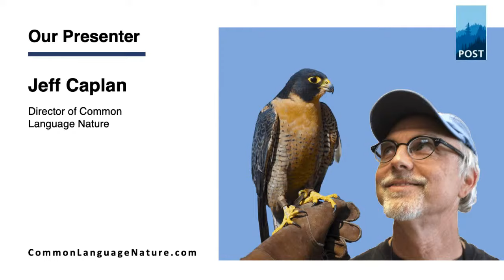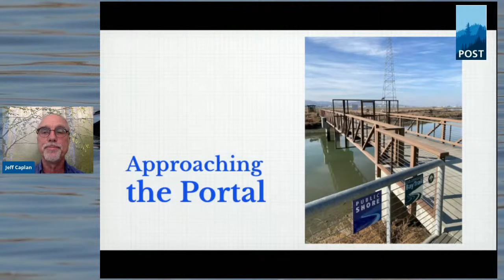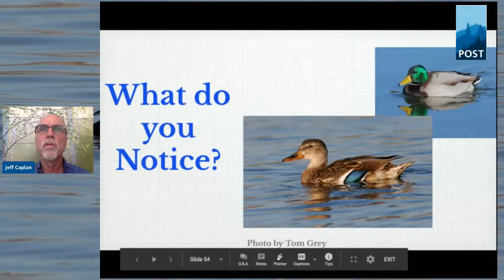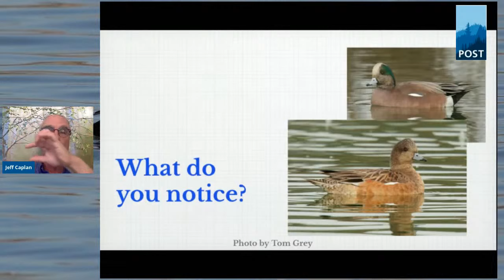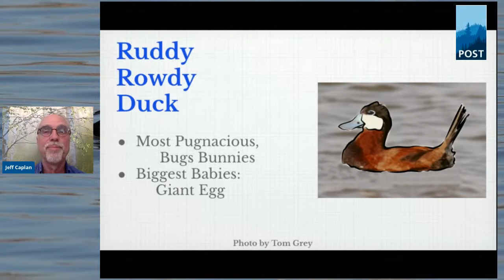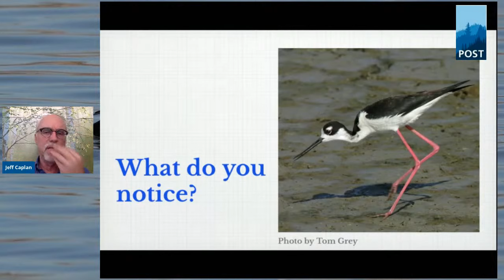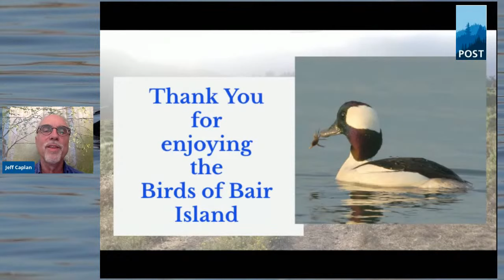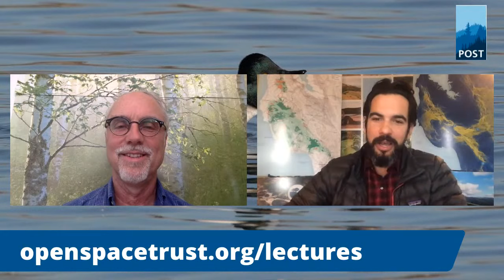Birds of Bair Island - Jeff Caplan and POST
Local Naturalist Jeff Caplan is back with a new class to teach us how to ID and connect to birds and their habitat for your next visit to Bair Island, part of the Don Edwards San Francisco Bay National Wildlife Refuge on the SF Bay. Whether you’re a frequent wetland visitor or planning your first hike on the island, Jeff will teach us how to connect with birds of this baylands habitat. Jeff focuses on mindfulness, curiosity and bird language to help people from diverse backgrounds feel safe and connected in nature. This free basic birding webinar is great for all ages, especially kids and adults ages 12 and up!